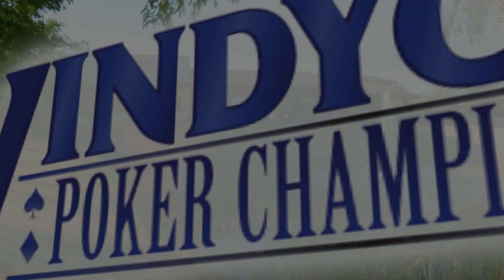Windy City Poker Championship 2012 Summer Event Part 6 of 6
Windy City Poker Championship 2012 Summer Championship

Another great episode of exciting poker action featuring players competing for a first place prize package valued at $4,500. Hosted by Jason Finn and Scott Clark. Windy City Poker Championship features amazing poker play at Charity events in and around Chicago. Produced by Fallah Productions Inc. This event benefits the American Legion Post 615.